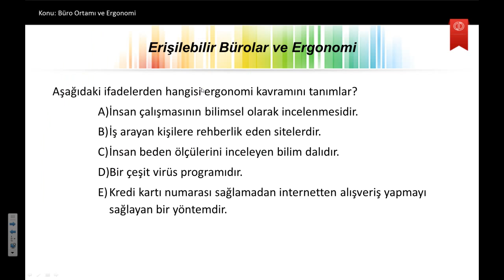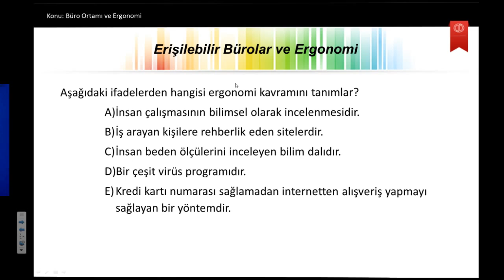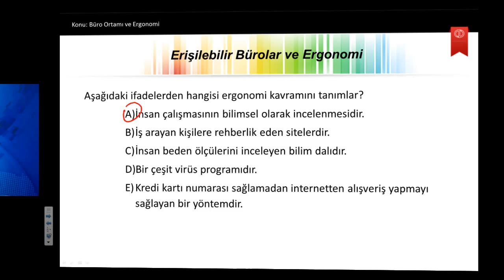büro teknolojileri ü7s1